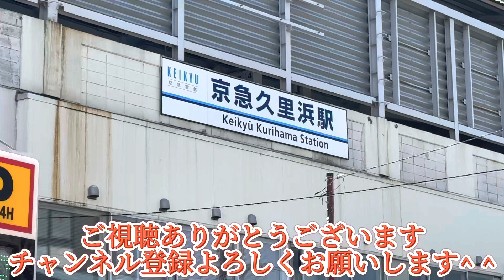留置車両の配置が変わった無架線地帯！譲渡される事を夢見た引退した電車の結末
引退した車両が留置される車両工場に約半月前に様子を見に行ったところ、譲渡とはならず残念ながら内装解体が行われていました。ある程度時間が経過したので再び様子を見に行っています。その他にここ最近見る事が出来なかった保存車両が野外に留置、雨晒しの状態となっていました。前見た時と両数が異なり動きがあったようにも見えました。